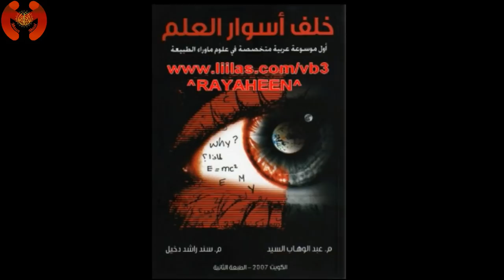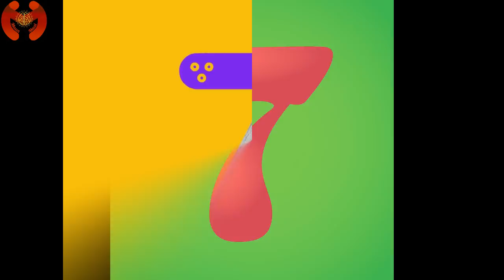DHACDOOYIN WAREERIYAY SAYNISYANAHADA OO LOO WAAYAY WAX LAGU QEEXO 13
waa xalqaddii saddex iyo tobnaad ee aynu ka samayno dhiganaha la magac baxay gadaasha xaydaanka aqoonta